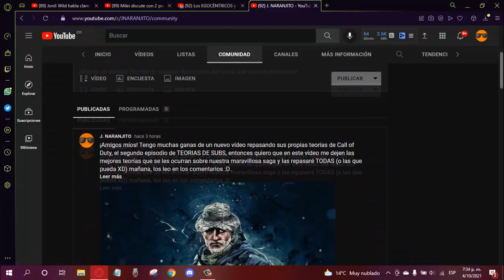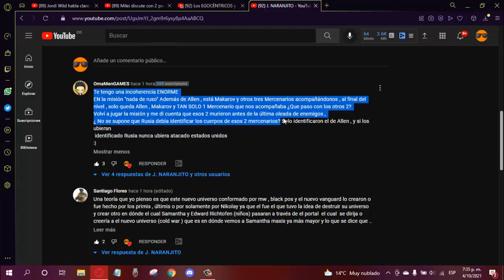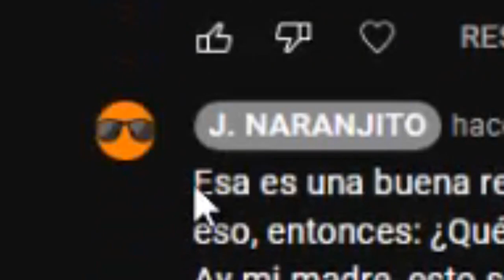El PEOR ERROR de CALL OF DUTY MODERN WARFARE 2: NO RUSSIAN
Hoy les traigo el PEOR ERROR/HUECO ARGUMENTAL que hay en la campaña de CallofDuty. Este está en ModernWarfare 2, específicamente en la misión NoRussian ya que los sucesos de esa misión desatan un gran agujero de guion que no hubiera permitido los sucesos posteriores de esta camapaña ^^ Espero les guste y un enorme abrazooooo

🎶MÚSICA UTILIZADA EN ESTE VÍDEO 🎶:
- Jingle Punks - Pedro Versus The World